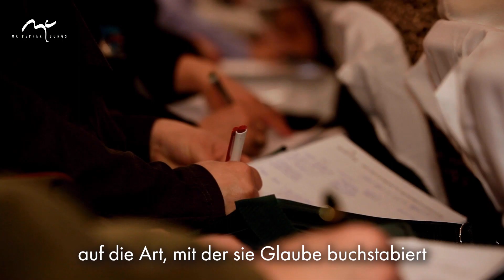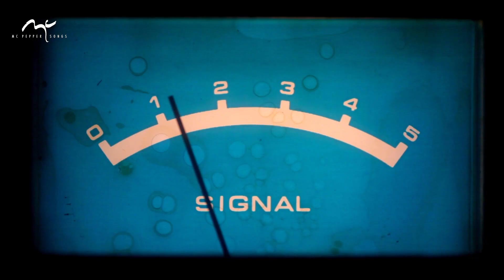Martin Pepper | Signale deiner Seele | mich nicht klein machen | Lyric Video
Ich muss mich nicht klein machen.

▬ Social Media ▬▬▬▬▬▬▬▬▬▬▬▬▬▬▬

▬ Liedtext "Signale deiner Seele"  ▬▬▬▬▬▬▬▬▬▬▬▬

Ich wünsche dir die Sensibilität einer aufgeweckten Seele
mit dem Mut zur Differenz
da, wo man ausgrenzt, wo sich Menschen sicher sind,
dass es nur ihre Wahrheit gibt und auch keine andere Deutung.
Und du hörst in dir die Frage: ist die Liebe denn so klein?

Ich wünsche dir den Zweifel als Geschenk,
wenn du nur in Wegen denkst, die das Denken nicht erlauben.
Wo ist die Gnade, wenn du dich nur noch deiner schämst,
weil du nicht genau so bist,
wie eine Frömmigkeit dich zeichnet?

Stell die harte Welt in Frage, die dich eiskalt reduziert
auf die Art, mit der sie Glaube buchstabiert.

Hör auf die Signale deiner Seele,
achte auf die feinen Störgefühle.
Die Sensibilität, die tief in dir besteht,
solltest du nicht opfern,
du darfst dich vergewissern.
Das wünsch ich dir, das wünsch ich dir, das wünsch ich dir.

Ich wünsch dir einen offenen Verstand,
der die ganze Welt erkennt mit dem Maß, das er dir schenkt
wie ein Gefüge, ein Gewebe, das dich trägt,
mit Fäden der Erkenntnis, die seine Weisheit in dir spinnt.
Vielleicht bist du ja kein Einstein, doch du hast ein Fundament,
darum hör auf jeden Ton, der in dir klingt.

Lass dich nicht bedrängen oder blenden,
Wahrheit muss ein Echo in dir finden.
Bleib dir selber treu, hör in dich hinein,
alles, was dort landet, sollte für dich stimmig sein,
sollte für dich stimmig sein.

Signale deiner Seele, nicht nur Regeln und Befehle,
Wahrheit braucht ein Echo: Signale deiner Seele.

Mit „Songwriter Martin Pepper“ hast du den Kanal für deutschsprachige christliche Lieder von Martin Pepper gefunden.
Suchst du mitsingbare Lieder mit einer Mischung aus Bibeltexten und modernen Lebensfragen für dich oder deine Gemeindegottesdienste?
Suchst du ein passendes Lied für eine Taufe, Konfirmation, Hochzeit, Geburtstagsfeier oder ein Jubiläum?
Oder suchst du Lieder des Trostes und der Liebe zu Gott, um sie mit Menschen zu teilen die durch Bedrängnis und Lebenskrisen gehen?
Ich, Martin Pepper, biete dir wöchentlich neue Lyric Videos mit meinen besten Songs aus mehr als 40 Jahren Songwriting mit einer christlichen Perspektive, um deinen Glauben zu stärken, dein Denken anzuregen und dich auf deinem Lebensweg zu ermutigen.

Kapitel:
00:00 Intro
00:18 Vers 1 (Ich wünsche dir die Sensibilität)
00:51 Vers 2 (... den Zweifel als Geschenk)
01:28 Refrain a (Hör auf die Signale deiner Seele)
01:54 Interlude (Das wünsch ich dir)
02:06 Vers 3 (Ich wünsche dir einen offenen Verstand)
02:43 Refrain a
03:08 Refrain b (Lass dich nicht bedrängen oder blenden)
03:43 Interlude
03:54 Coda (Signale deiner Seele, nicht nur Regeln und Befehle)
04:06 Schlussakkord